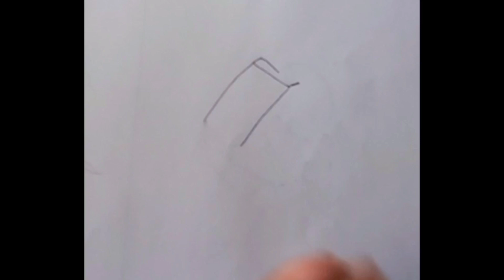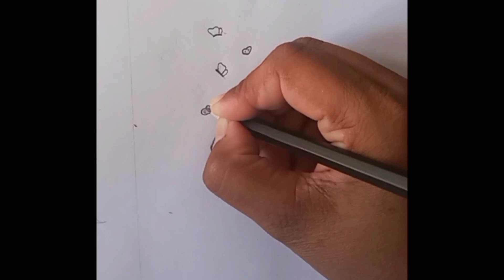How to draw girl with book step by step/pencil art for beginners kb #@kbartandcraft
How to draw girl with book step by step/pencil art for beginners kb pencilart paintingvideo howtomake easyart #@kbartandcraft